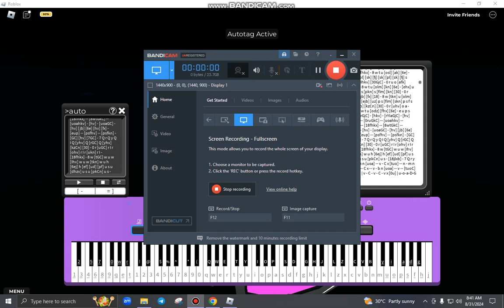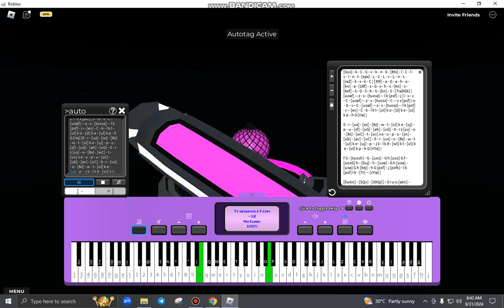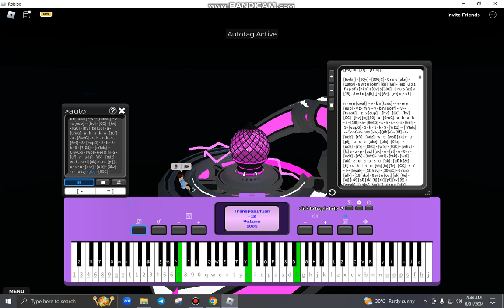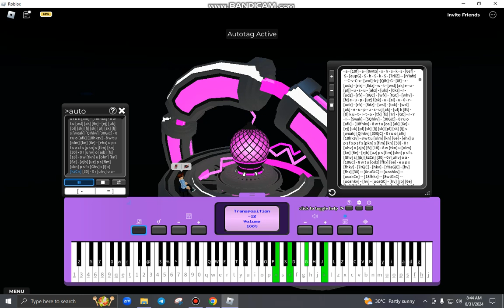No Time to Die - Billie Eilish || Roblox Piano Cover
i'm broke ;-;